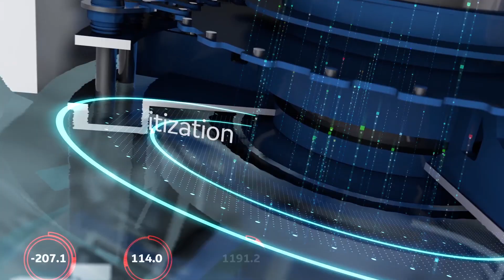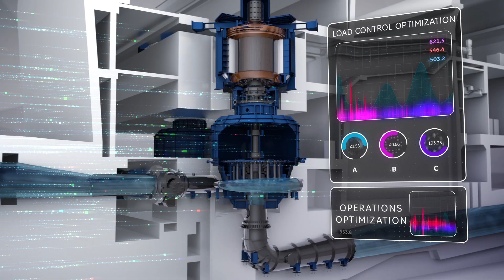GE’s Digital Hydro Plant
The force of the water, the power of Digital: Innovations in hydropower efficiency  are surging into the digital space. To meet rising energy demands, other renewable sources are adding to the capacity historically generated by hydropower plants, which requires increased flexibility and accurate data about the performance of hydropower turbines,  plants and equipment.

That’s why GE - the leading digital industrial company - is introducing the Digital Hydro Plant . A unique blend of hydropower software and hardware, based on data analytics, to improve the performance of your hydro plant, create actionable insights from your data, and increase profits.